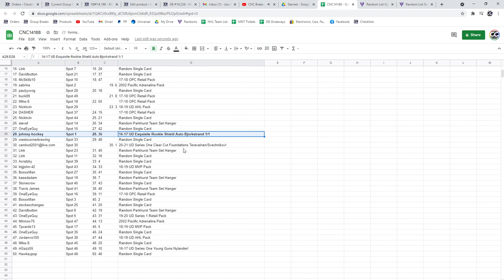C&C Bjorkstrand Shield Chancer Break - C&C GB #14,188